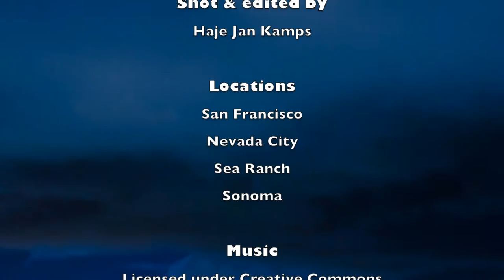Califoria Timelapses November 2015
Shot a number of timelapses in San Francisco, Sonoma, Sea Ranch and Nevada City.

California Timelapses

Shot with
Sony A7
Triggertrap Mobile

and Final Cut Pro X

Haje Jan Kamps

Locations
San Francisco
Nevada City
Sea Ranch
Sonoma

Music
Track: Icy Watch 2 by Saboteur